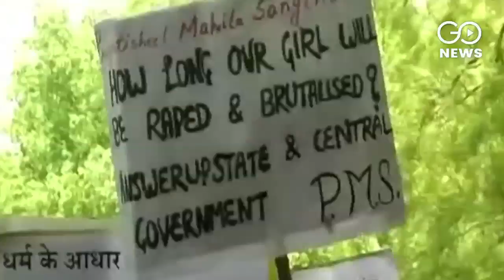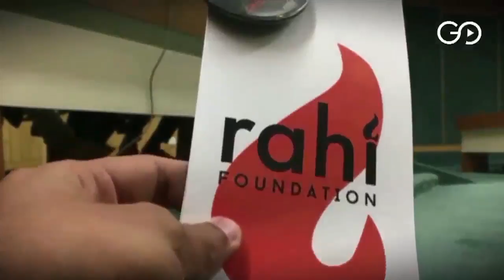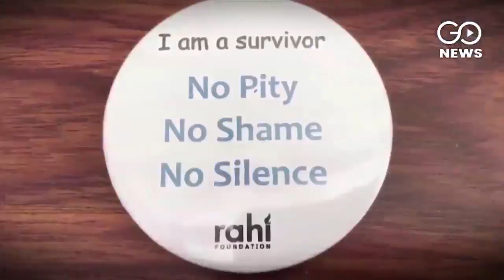When Survivors Speak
Away from the glitz of the National Film Awards, this year's awardee for Best Education Film is about National crises- Incest and rape